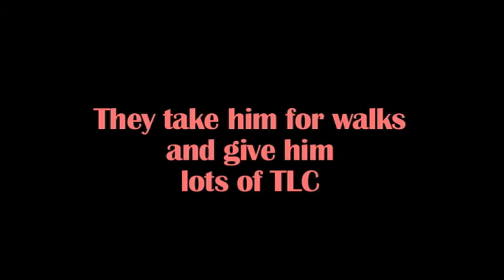Adopted: Clarke, Some call me Wigglebutt!